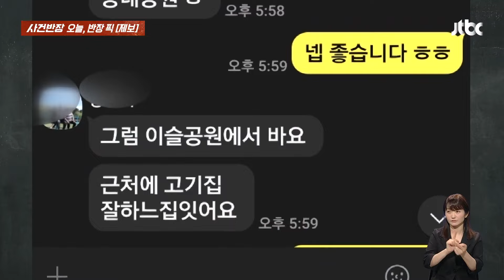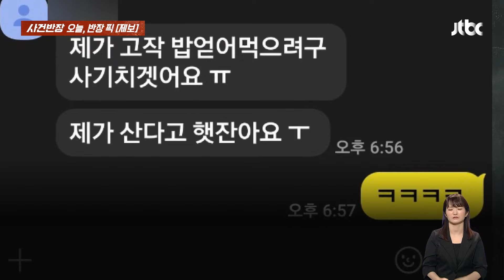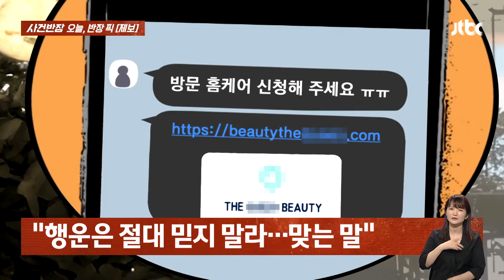"사기는 아닌데 결제 좀"…소개팅 앱 여성의 '황당 요구' / JTBC 사건반장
· 소개팅 앱으로 '매칭'…황당한 결말?
· 만남 5분 전, 갑자기 "못 나간다"?
· 여성 "방문 홈케어 신청 해달라"
· "사기 아니냐" 물으니…바로 '차단'